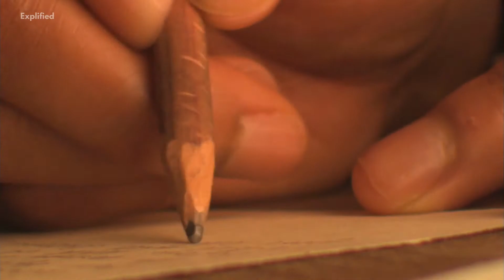What Is Telecommunication: Telecommunication Meaning Explained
Watch this video to learn what is Telecommunication.
Telecommunication means communication over a distance with the help of cable, telegraph or broadcasting. It is done with the purpose of sharing technical information like videos, data, etc.